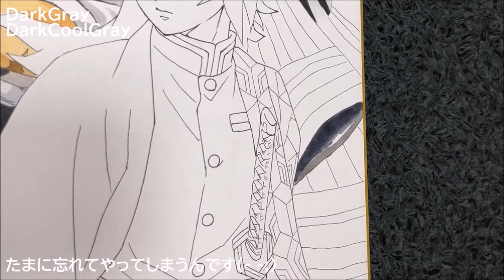【鬼滅の刃-柱稽古編-】アナログイラストで柱7+元柱1名描いてみた-色塗り編-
下描き　約7時間
ペン入れ 約4時間
色塗り　約12時間
合計23時間(ﾟДﾟ;)かかりました！！

今回は約40cm×40cmの初のサイズで描きました！
そう時間にこれだけかかったのは初です(;^ω^)

各キャラは個別に動画投稿していますが
今回は各キャラのくっつけと背景の色塗りの
まとめ動画になります(^O^)

個別動画より少し倍速早めてますが
結構な長さになりました(;'∀')
チャプターを設定しています
好きなキャラのご視聴からでも良いですし
全部見てくれたらもっと嬉しいです！

柱稽古編も始まりました！
漫画は見ていないので楽しみです(^^♪

是非最後までご視聴お願いしますヽ(^o^)丿

★使用したペン
コピック　…アルファベット+数字
イラストマーカー　…　英字

B23
B99
110
0
BV25
DarkCoolGray

GrassGreen
YG67
YG01
BG75

Y23
YG000
YR24
E47
khaki
SaffronYellow
W7

★時間
0:00 スタート
0:24 悲鳴嶼行冥
3:49 胡蝶しのぶ
7:14 宇髄天元
10:28 甘露寺蜜璃
14:17 時透無一郎
19:57 不死川実弥
24:43 伊黒小芭内
29:36 冨岡義勇
36:42 背景
41:08 完成

アナログイラスト描いたり

★☆JAR2
描いてみた（アナログイラスト）

▼BGM/効果音
効果音ラボ